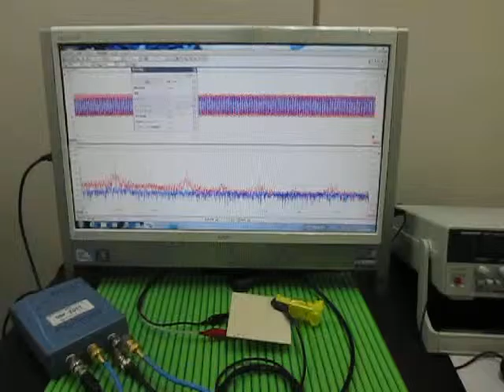超音波実験 Ultrasonic experiment （超音波システム研究所 ultrasonic-labo）